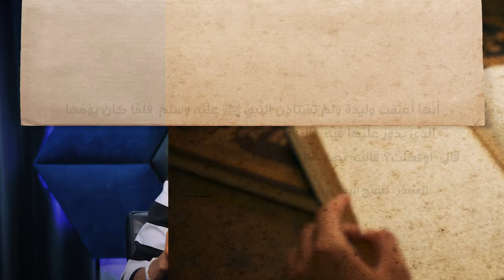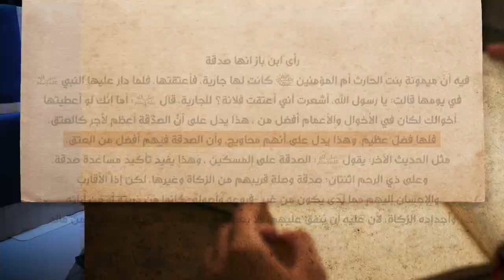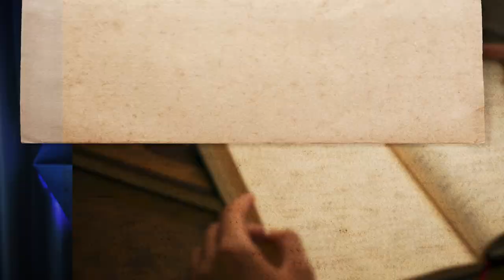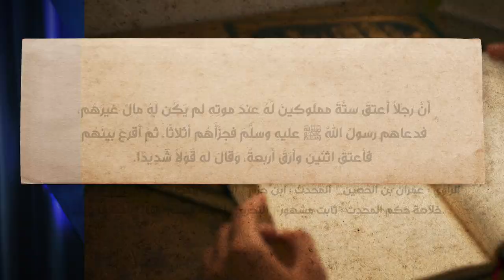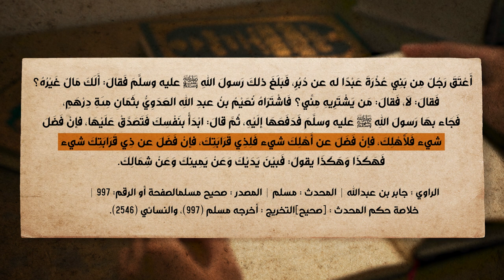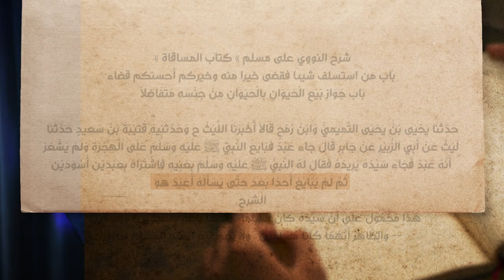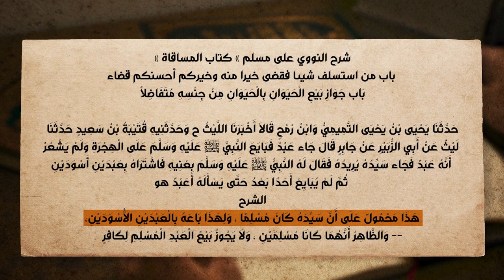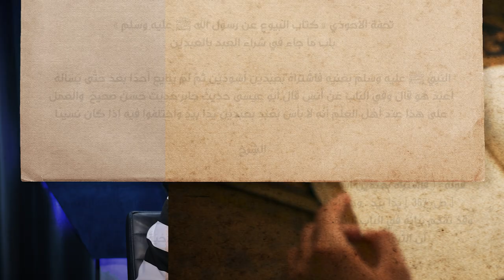برنامج الإسلام تحت المجهر | الحلقة 25 | أكذوبة تحرير العبيد